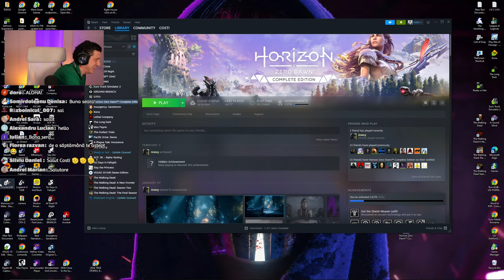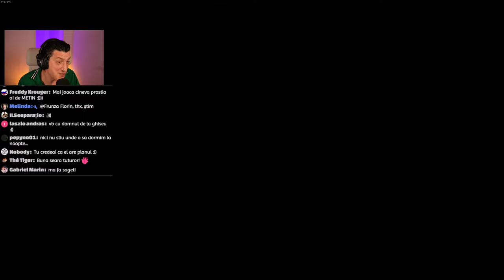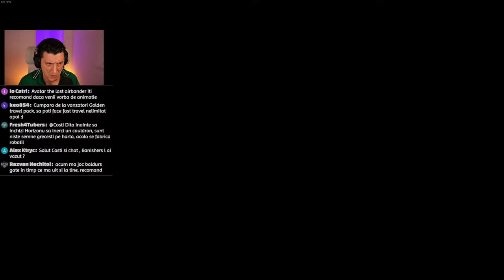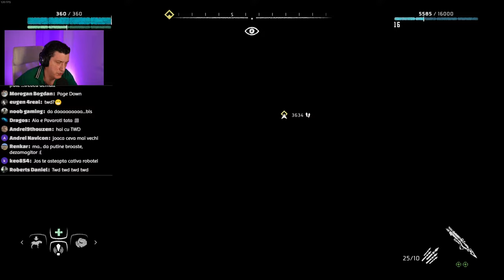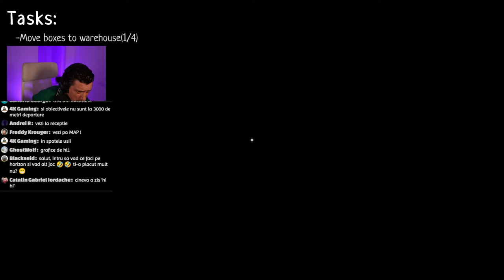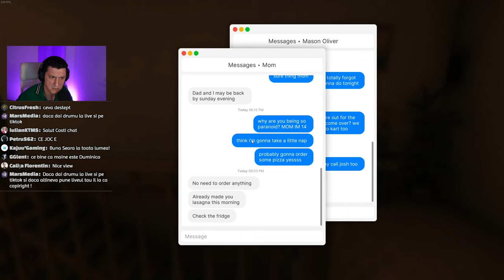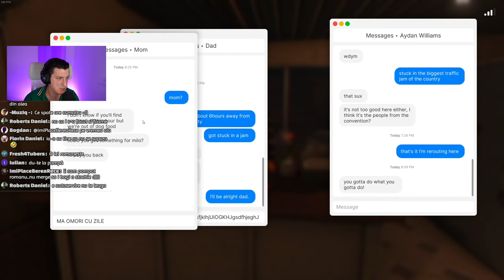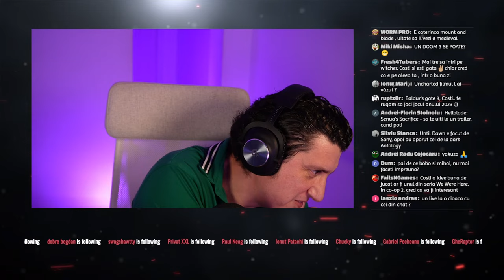Horizon Zero Dawn I am lost si Fears To Fathom